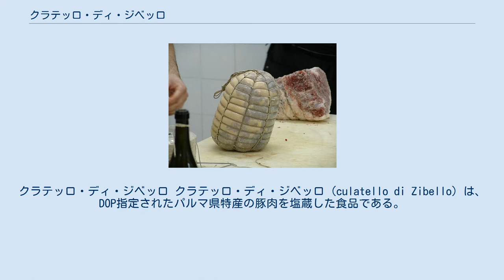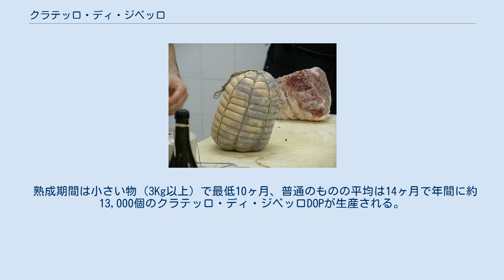クラテッロ・ディ・ジベッロ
エミリア＝ロマーニャ州の食文化
クラテッロ・ディ・ジベッロ クラテッロ・ディ・ジベッロ (culatello di Zibello) は、DOP指定されたパルマ県特産の豚肉を塩蔵した食品である。
尻部のみを使用し、ポー川西岸のみジベッロ周辺8村のみで作られる。
使用する豚は、エミリア＝ロマーニャ州およびロンバルディア州で、別途規定された方法で育てられたものである必要がある。
 豚の太ももの内大腿部の肉を使い作った生ハムは“フィオッコ”と言う別のものである。
 クラテッロが文献に最初に現れたのは1735年で、豚のモモ肉から作られた。
 組合は霧と寒さのあるバッサと呼ばれる10月から2月の期間のみで製造を行うことを決定した。
 伝統的な手法に基づいて育てられ成長した豚は、この時期に腿から肉を取り出され、皮をはがれて、脂肪を取られ、骨を抜かれ、フィオケットを分け取り、手で切り揃えられて、これらの作業により独特の「洋梨」形となる。
 これらの作業に続いて、十日ほど後には、塩漬けされ、さらに授与と呼ばれる豚の膀胱に塩漬けの肉を詰める作業が行われ、その後の熟成で不規則に拡がった網となる紐で縛る。
 クラテッロは冬の霧や夏の蒸し暑さを受けて、本来の味の質を満たし我々の食卓に届くために次の冬まで貯蔵庫で熟成される。
 熟成期間は小さい物（3Kg以上）で最低10ヶ月、普通のものの平均は14ヶ月で年間に約13,000個のクラテッロ・ディ・ジベッロDOPが生産される。